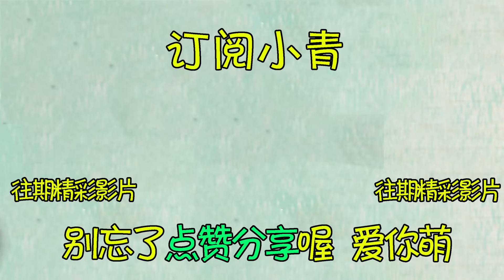最新翻拍恐怖片，女子派對列車上尋求刺激，卻不知面具下早已換人，下一秒鮮血四濺！【小青】